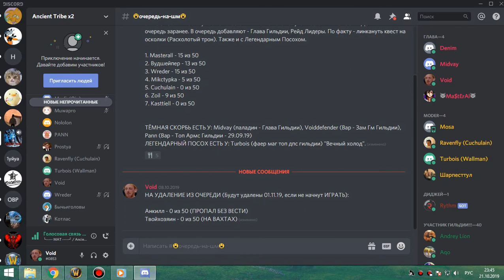1я часть ЗС+ОКО (4 босса в ЗС и 3 в ОКО) фурик-пвар 21 10 19